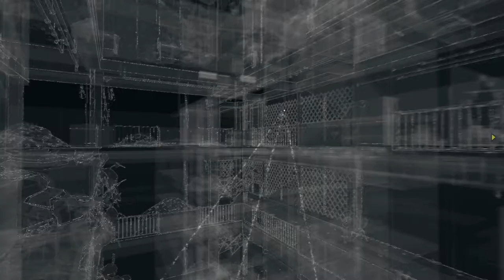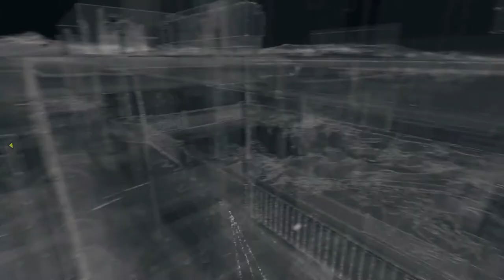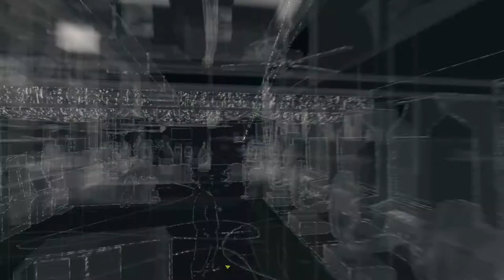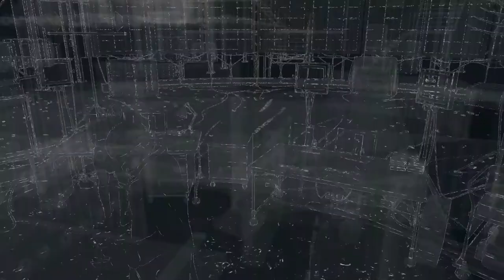Let's Play Watch Dogs #038 Clara bleibt noch da